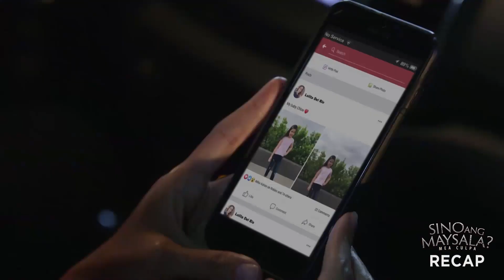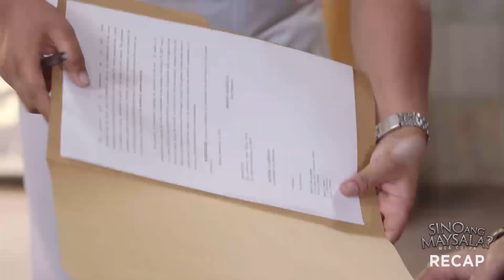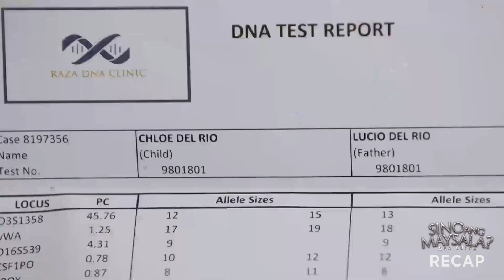Emil attempts on revealing to Fina what he knows about Leyna | Sino Ang Maysala Recap(With Eng Subs)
Sino Ang Maysala:  Week 3 Recap - Part 1
Sino Ang Maysala:  May 13, 14 and 15 Episode

Fina (Jodi Sta. Maria) and Armand (Ketchup Eusebio) grow more suspicious of Lolita (Ivana Alawi) upon discovering the latter's affair with Greco (Kit Thompson). Fina then comes up with a way to get more information about Lolita. Juris (Bela Padilla) and her friends, on the other hand, confront Lolita for visiting Bogs (Ketchup Eusebio) on the night he died. Meanwhile, Maribel (Maria Isabel Lopez) tries to take Noah (Ziljan Drake Ventenilla) back to Baguio. Now that she is back in the Philippines, Dolores (Agot Isidro) cannot help but think of her estranged daughter.

Fina (Jodi Sta. Maria) comes face-to-face with Lucio (Jay Manalo) as her quest to find Joy (Iyannah Joyce Sumalpong) continues. Worried about his family, the businessman issues a threat against Fina. Despite this, Fina boldly confronts Lucio about her hunch regarding his and Lolita’s daughter, Chloe (uncredited). Meanwhile, Emil (Boboy Garovillo) ponders on revealing to Fina what he knows about Leyna (Iyannah Joyce Sumalpong). Elsewhere, Dolores (Agot Isidro) receives her first assignment after making an unexpected return.

Lucio's (Jay Manalo) investigation on Fina (Jodi Sta. Maria) leads him to a shocking discovery. Wanting to stop Fina from pestering his family, Lucio decides to do a paternity test on his children. Because of this, Lolita (Ivana Alawi) goes to desperate lengths to prevent her dark secret from getting exposed. Later, Fina receives a disappointing piece of news. Likewise, Juris (Bela Padilla) and her friends become restless upon receiving a copy of the CCTV footage on the night Bogs (Ketchup Eusebio) was murdered.